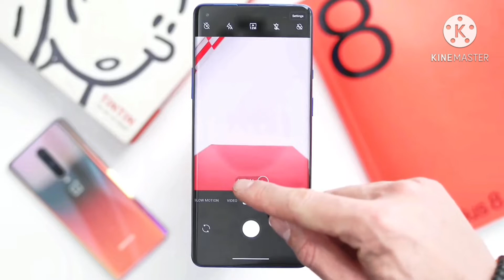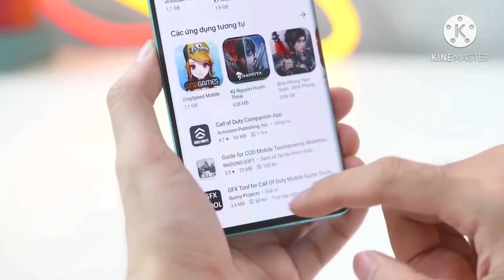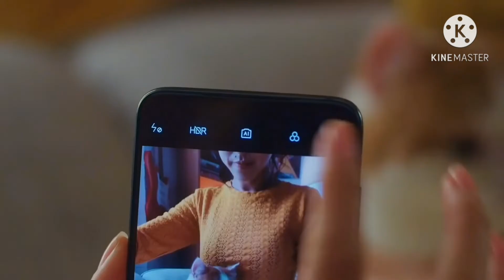REDMI NOTE 10 PRO 5G,UNBOXING,REVIEW,8GB+256GB,DIMENSITY 1000 5G PROSESORE 5500MAH 65W FAST CHARGE